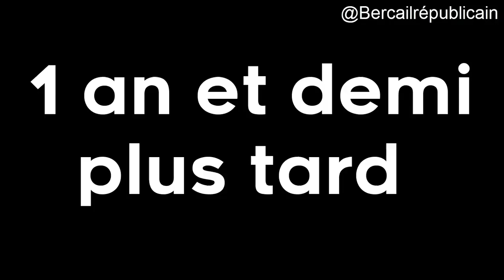Emmanuel Todd avait prévu dès 2017 que Macron allait devenir une menace pour la démocratie en France